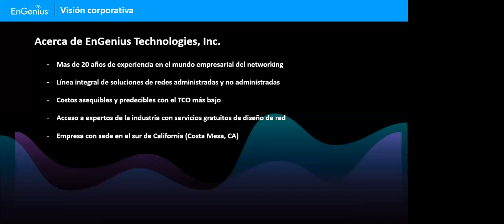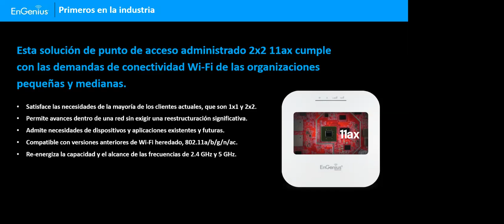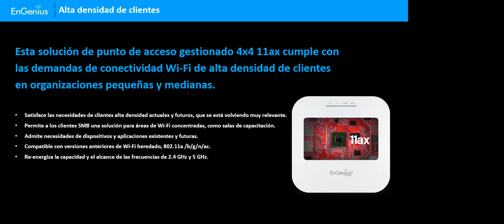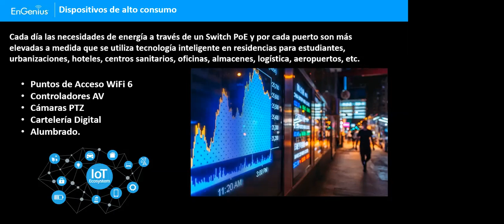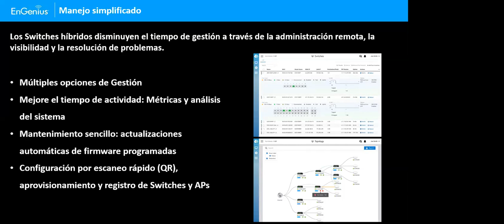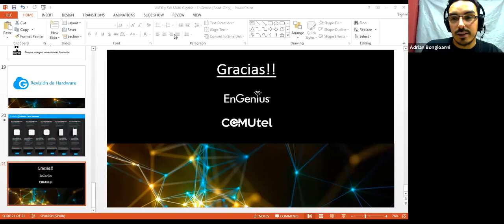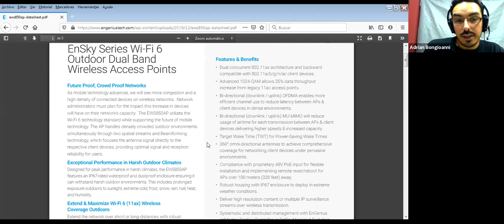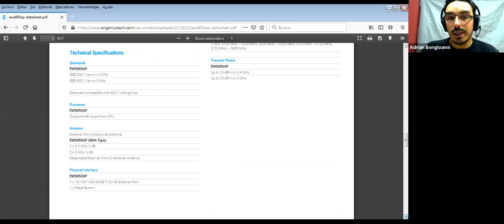Descubre las novedades tecnológicas en conectividad WiFi 6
Adrián Bongioanni, nos explica acerca de las nuevas tecnologías WiFi 6 y como se aplican en los equipos EnGenius.